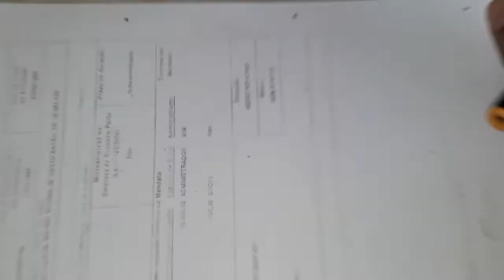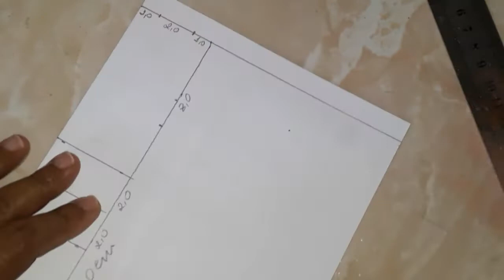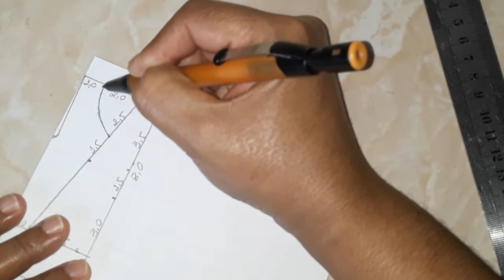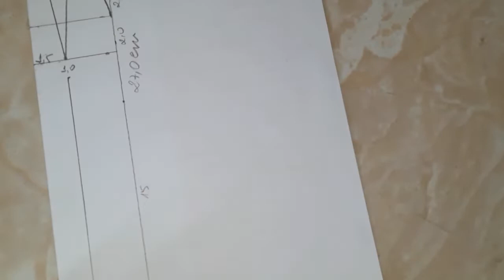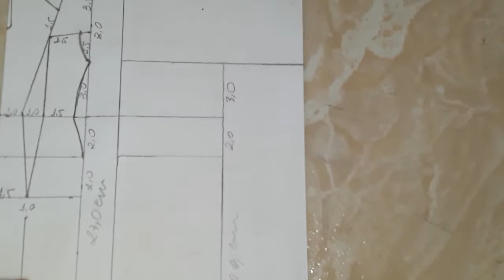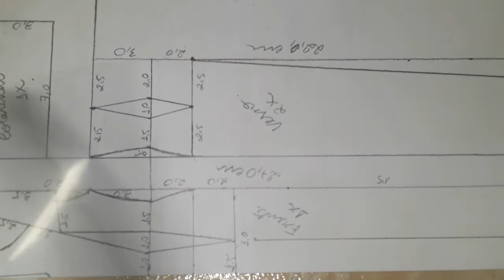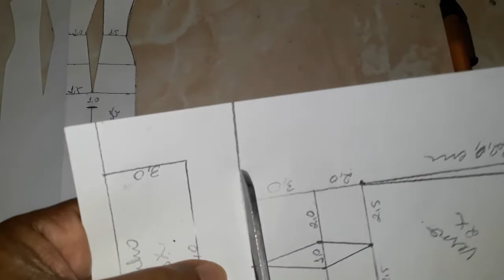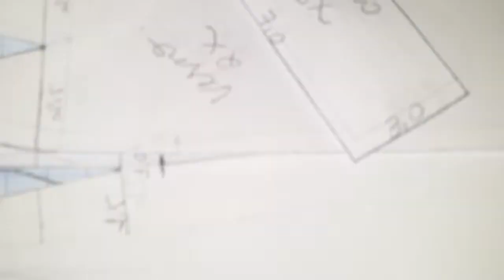COSTURANDO Molde do Vestido frente unica longo e fendado para a Barbie PADRÃO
Então,